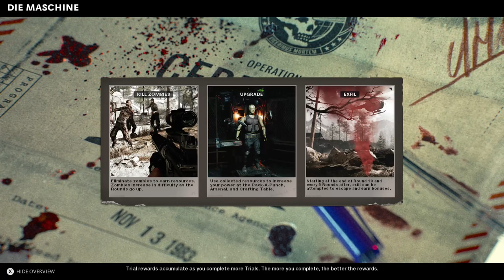Reaching Level 52 of Call Of Duty Zombies!